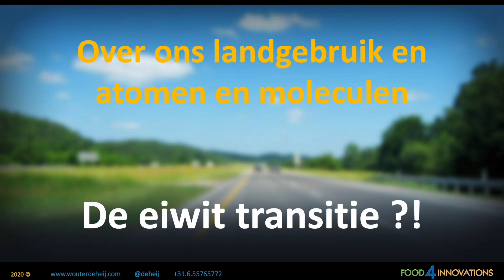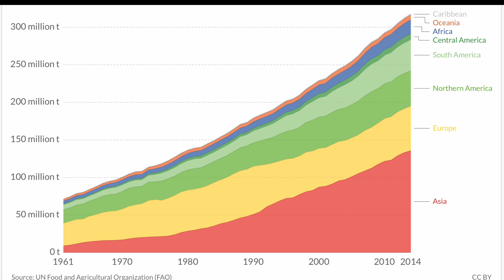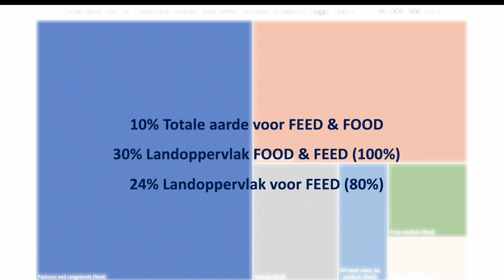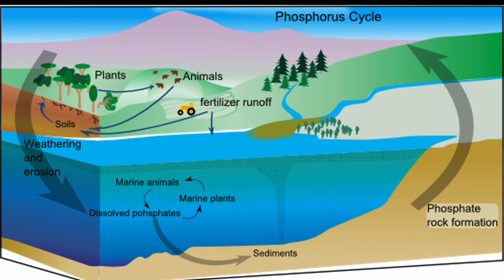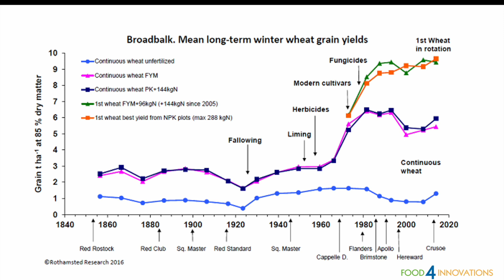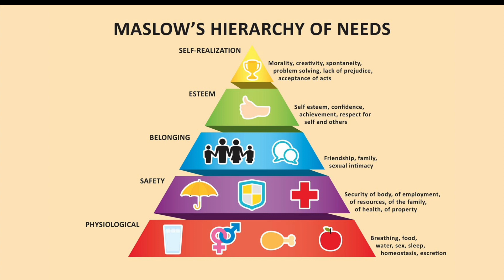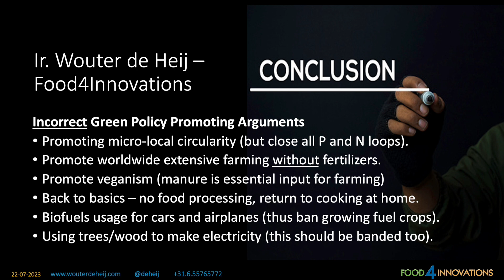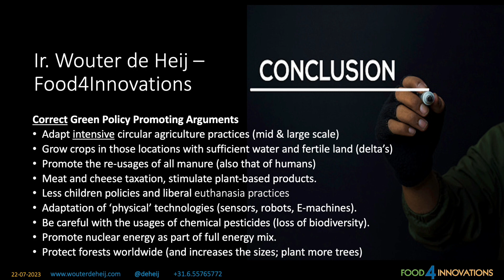2023 De Eiwittransitie - over landgebruik, kringlopen en atomen en moleculen.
Hier de eerste aanvulling op de lezing eiwittransitie. Dit keer met wat achtergrond over landgebruik en wat ik noem "atomen en moleculen". Het eetsysteem gaat immers vooral over landgebruik, de kringlopen en specifiek over N-P-K. Meer weten? Stuur een e-mail of whatsapp, contactgegevens zijn te vinden